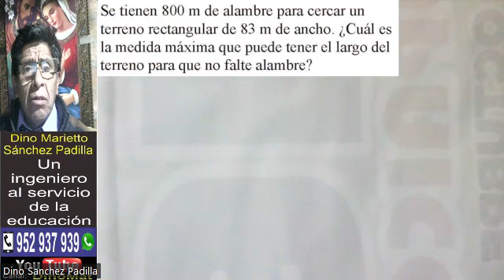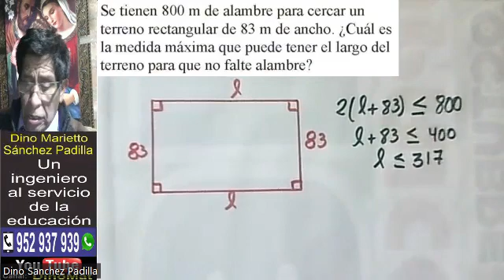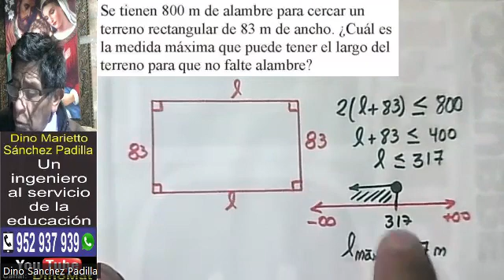PROBLEMA DE INECUACIONES 43